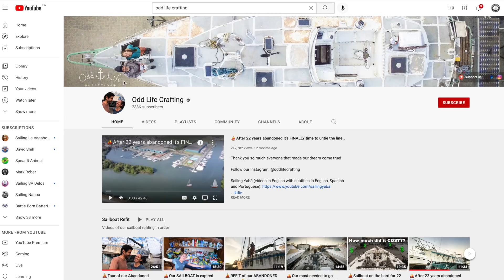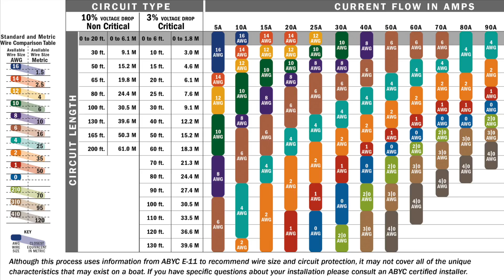ANOTHER YOUTUBE CHANNEL COME LIVE ON OUR BOAT! - Episode 130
In this weeks episode, Duca and Roberta from "Odd Life Crafting" come to stay with us before we all head to the Annapolis boat show! They are a Brazilian sailing channel, and we have a lot in common as we have all spent about 2 years in various shipyards fixing up our boats!

Follow Odd life here!

SV Parlay is a hurricane damaged Lagoon 450 catamaran, which Colin rebuilt with friends and has started sailing around the world. They found bulkhead damage to their catamaran in Panama, so have fixed her up, and are ready to cross the pacific ocean soon!

Edited by Colin